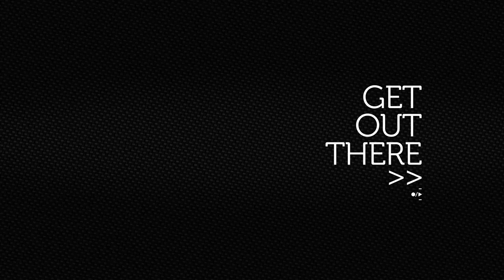Swiss Protection Sock feat. 100 Meter High Slackline with Théo Sanson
Théo SANSON Highliner & auto-entrepreneur, is doing some incredible stunts with the Swiss Protection Sock.